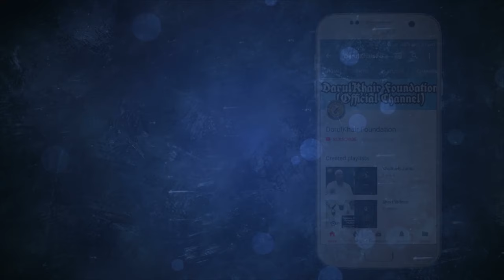Kya Safa Marwa Ki Sayi Ke Baad 2 Rakat Nafil Padhein By Shaikh Shamim Ahmed Madani